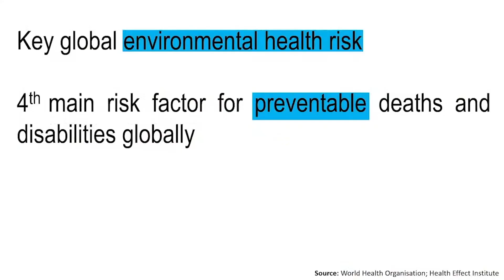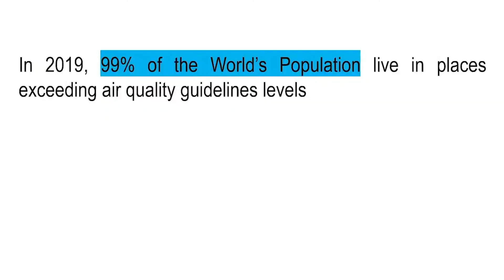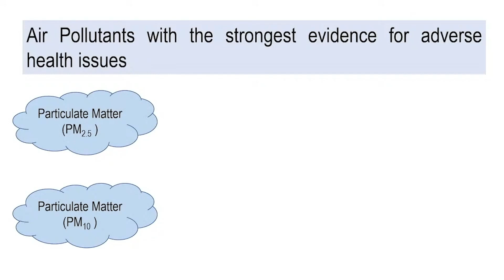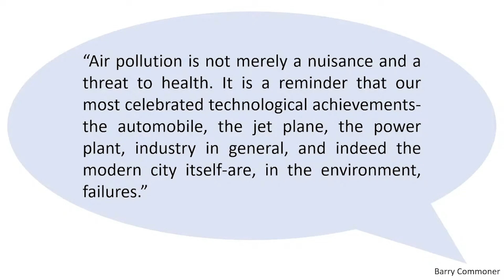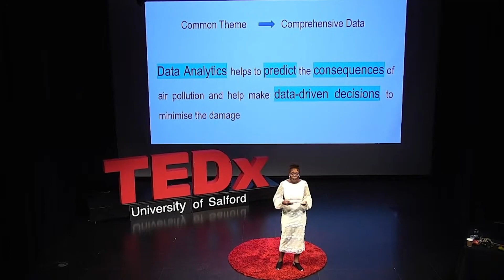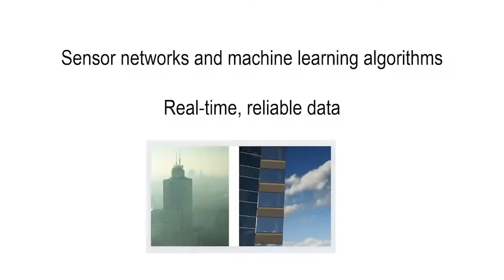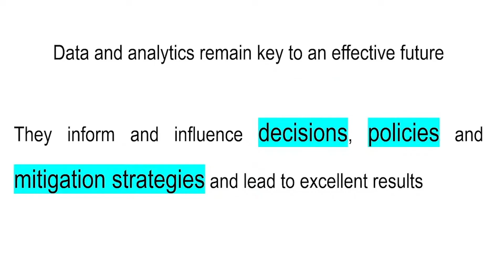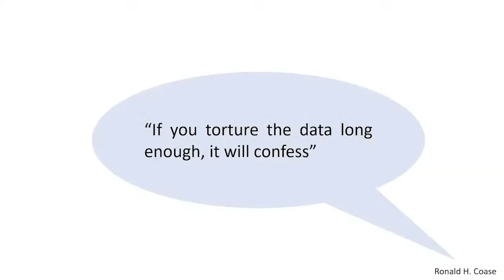The Power of Data Analytics in Fighting Air Pollution | Kevwe Olomu | TEDxUniversityofSalford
Kevwe presents us an expository talk on how data analytics can fight the air pollution pandemic. Kevwe Olomu is currently a third-year PhD student in Environmental Studies at the University of Salford; her primary research area is Environmental Management. For her PhD, Kevwe focuses on public perceptions and responses to air pollution, its management strategies, and the benefits this brings to better understand and address air pollution problems and issues. Kevwe received a Certificate of Associate Fellowship (AFHEA) from Advanced HE, which recognises professional practice for teaching and learning support in Higher Education. She is also the 2021 Three Minutes Thesis (3MT) winner at the University of Salford, a research communication competition.
In her role as an Hourly Paid Academic, Kevwe tutors and supervises master’s level students across different modules in the Geography and Environmental Management department in the School of Science, Engineering and Environment. Kevwe completed her M.Sc. in Environmental Assessment and Management at the University of Salford in 2018; she earned her B.Sc. in Biochemistry from the University of Port-Harcourt in Nigeria back in 2012. This talk was given at a TEDx event using the TED conference format but independently organized by a local community.